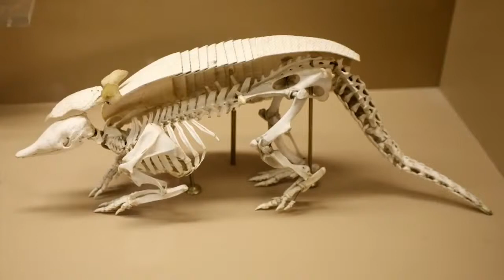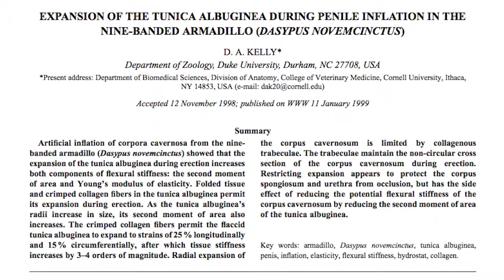Armadillo Facts And Information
Taken at the Minnosota Science Museum: Dinosaurs and Fossils Gallery./Ryan Somma

AFP/Getty Images

Armadillo Coming Out Of Hole
Ben Pfeiffer

Sleeping armadillo (Chaetophractus villosus) in a dutch zoo/ Micha Klootwijk
Shutterstock.com

A woman holds an armadillo, showing its belly. This is a juvenile three-banded armadillo./Matt Valentine